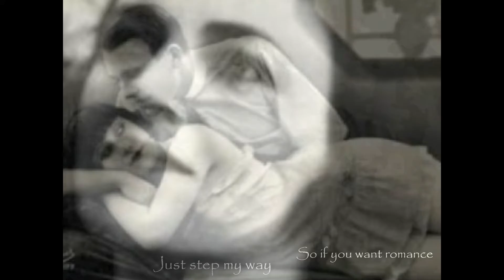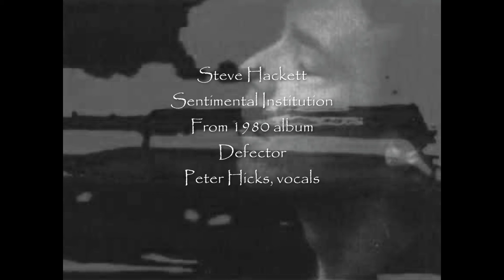Sentimental Institution2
My update of a fun song from Steve Hackett's 1980 album Defector. I like Steve's unwavering dedication to being different. Good music is good music!